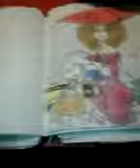"one more night 3 071317"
Creating "Raspberries Past The Shadows" on an unmarked Table 58
Over a double fudge brownie and a small dark roast
At Panera Bread Michigan Avenue before work
Inspired by Phil Collins' classic ballad "One More Night" (1985)
Vignette three